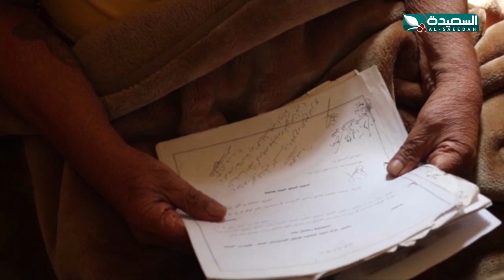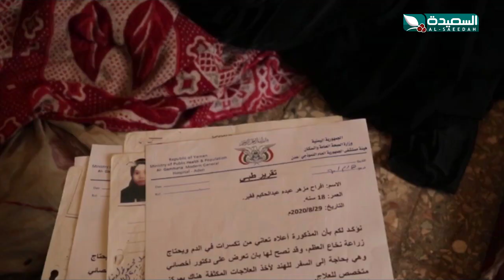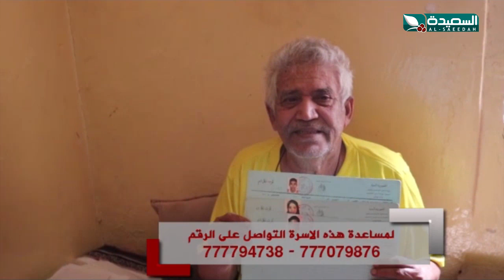أسرة كاملة تعيش المرض والفقر وتحتاج للمساعدة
أسرة كاملة تعيش المرض والفقر وتحتاج للمساعدة ، التقرير جزء من حلقة برنامج صدى الأسبوع ليوم الجمعة 11 سبتمبر 2020م ، البرنامج من تقديم عبدالسلام الشريحي ويبث في الثامنة والنصف مساء كل جمعة على قناة السعيدة